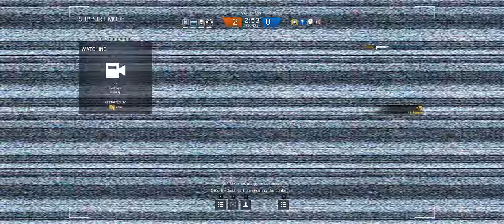Rainbow Six Siege + Part 192 + Yacht TDM Secure Area + Black Ice Buck & Frost cts crew